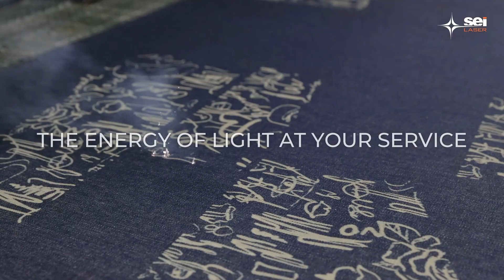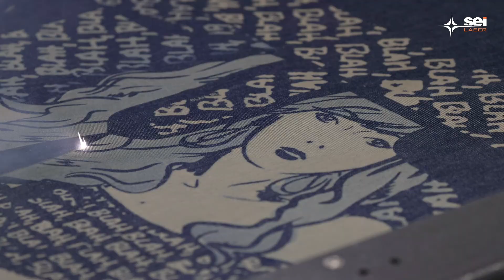New Matrix textile System: your vision is our mission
Discover the brand new Matrix Textile, the high-end laser solution for roll-to-roll & roll-to-
garment finishing and production: high
 speed, high quality and high productivity.
The must-have laser system for drawing new virtuous paths that start with an idea and lead to a conscious product with a clear, traceable and repeatable footprint.